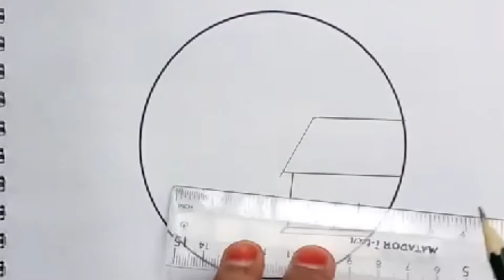How to draw a beautiful scenery /Easy scenery drawing step by step /Circle scenery drawing.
Hi friends! Easy drawing in this video you will show the scenery,How to draw a beautiful scenery step by step. pencil sketch scenery drawing. Circle scenery drawing.